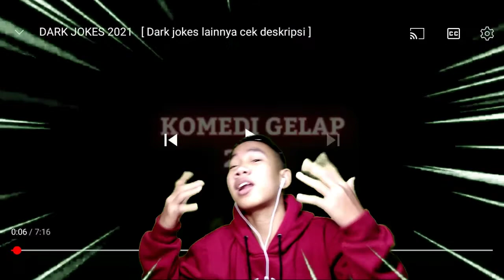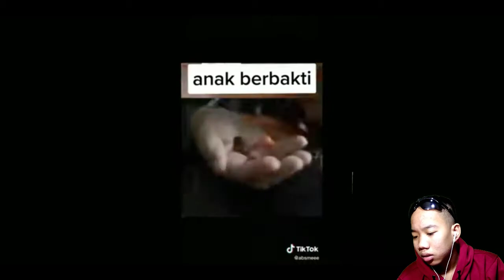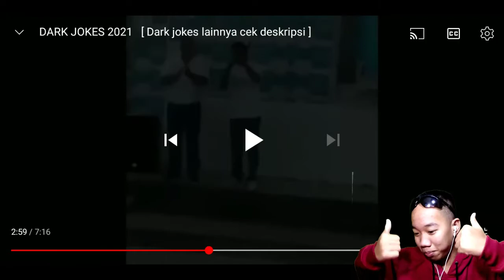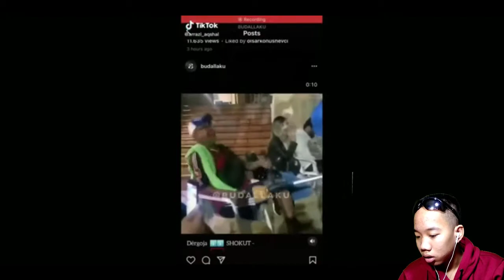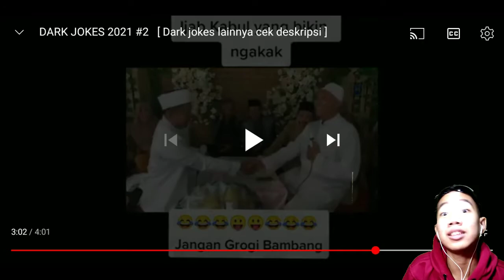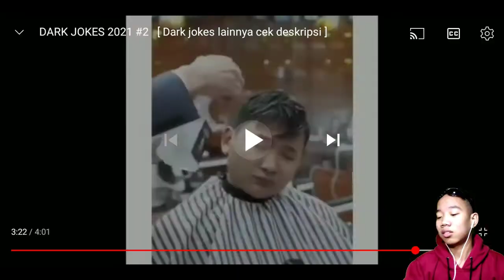MEME GELAP....... 🔦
Siapkan senter lampu dll, karna meme ini sangat gelap, disebut sebagai meme dark jokes atau meme dark humor. ingat siapkan lampu dan senter barulah kalian siap menonton meme gelap ini.

anda sultan? anda boleh bantu saya dengan cara donasi untuk mensupport saya, ga harus memaksakan diri yah: